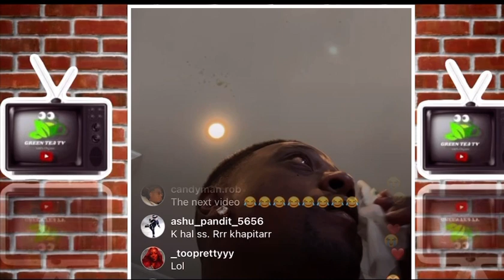Boosie Moms is Mad At Him😳 *Why Did You Do That Torrance Hatch😱boosie